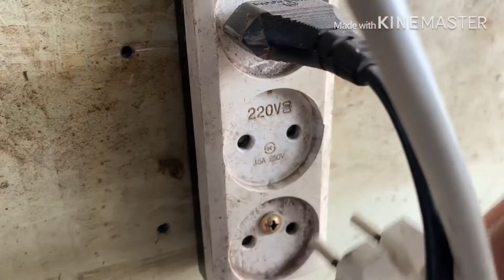How to make an Outlet tester